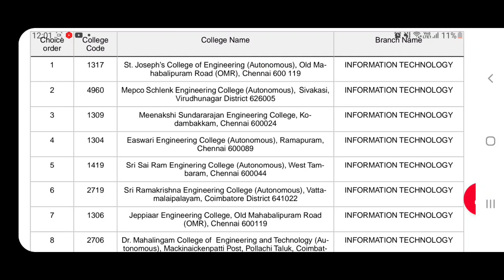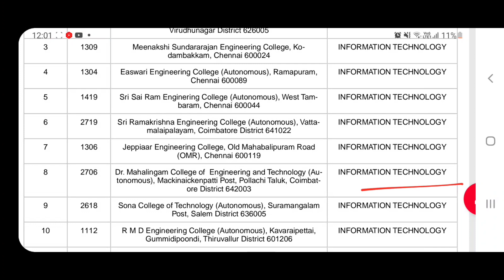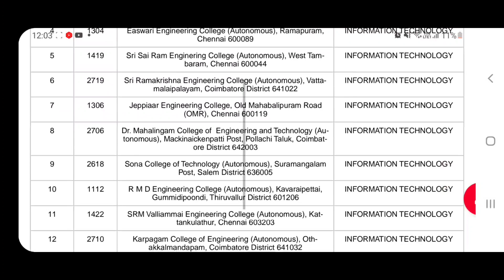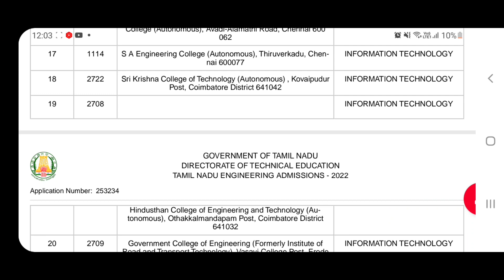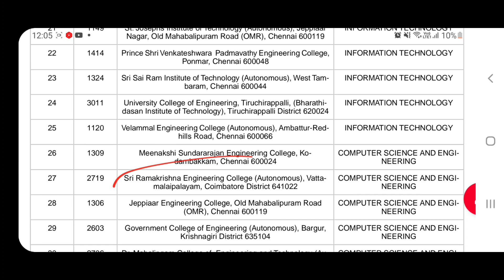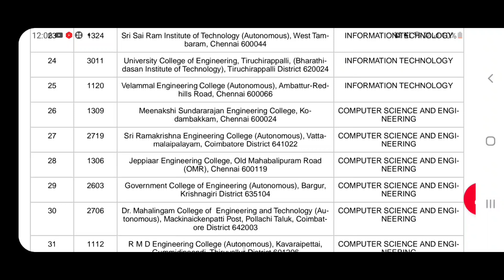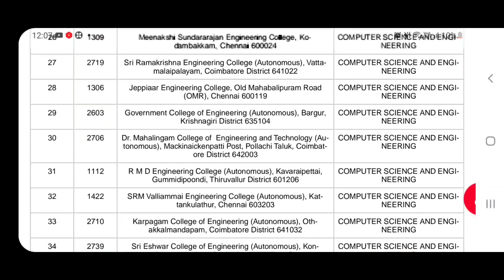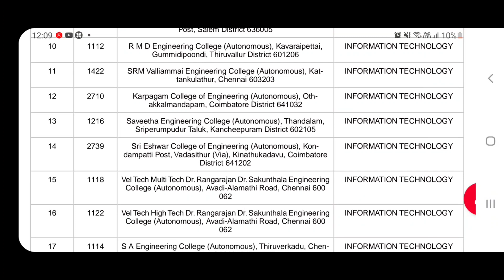TNEA-2022 | Round-2 |Choice filling re-order mistakes